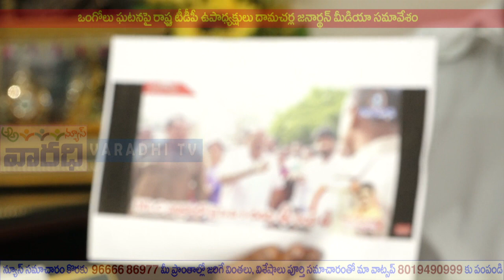ఒంగోలులో ఎమ్మెల్సీ ఓటింగ్‌ వద్ద బాలినేని అరాచకం-దామచర్ల | Damacharla Comments on Balineni